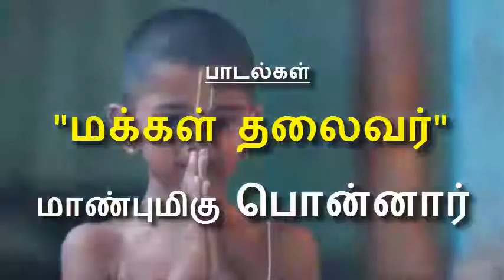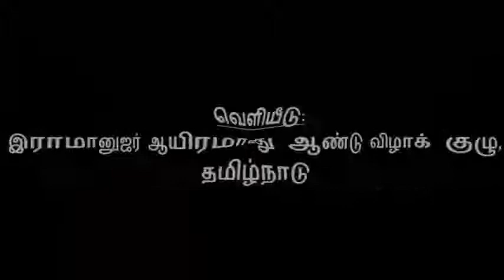Agam Kanda Annal Trailer 1